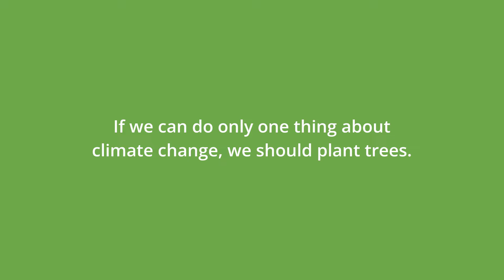What Would Happen If Everyone Planted One Tree?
Have you ever wondered what would happen if everyone on Earth planted One tree?
Do you think One tree per person would be enough to make an impact towards saving the planet?